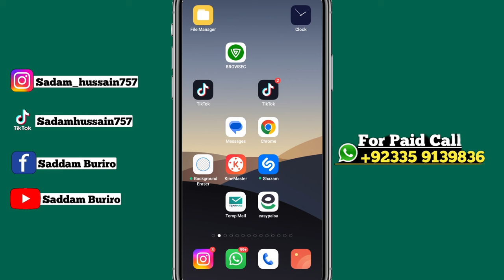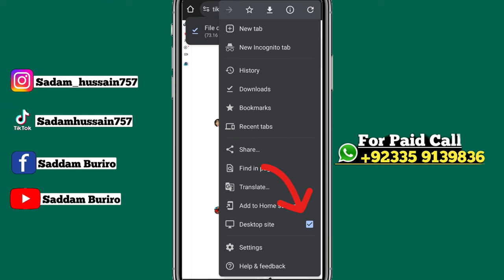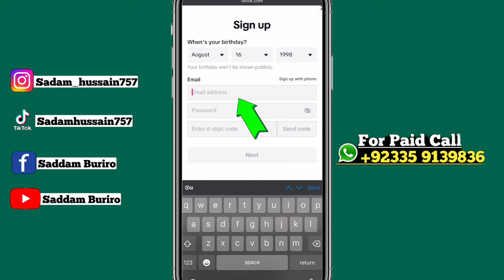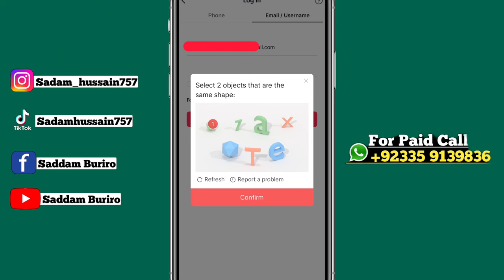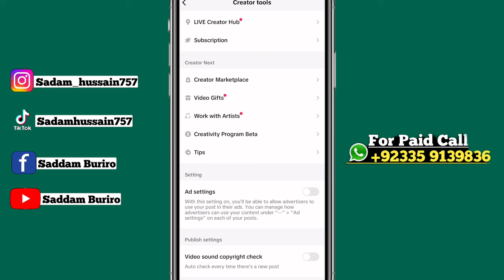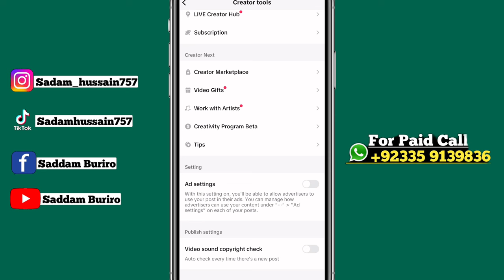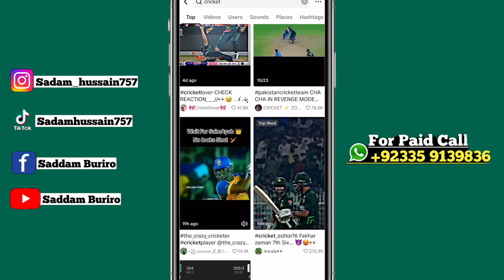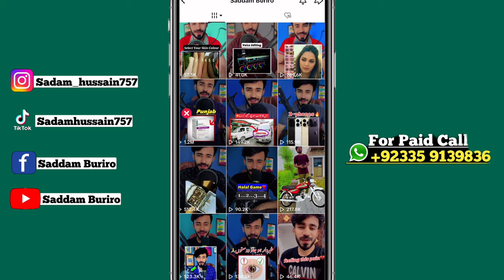Tiktok sy pasy kasy kamaye , Tiktok monetization 2023 , Tiktok earning with Us account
Hello friends in this video I will describe you how to Create Us Tiktok account 2023 | how to Monetize Tiktok Account with foryou trick | tiktok settings and privacy | tiktok settings for views | tiktok settings for monetization | tiktok settings 2023 | How to get followers on Tiktok